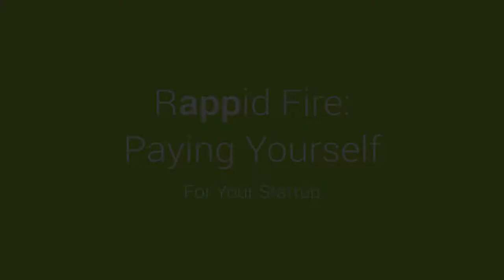How to pay yourself while running your startup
Let’s talk about a subject matter that for many of our clients, isn’t a challenge they are typically expecting (or even thinking about) early on, but becomes a reality sooner or later.

Paying yourself.

Once your company reaches a certain point, it’s expected that you are now able to pay yourself. AKA, the reason why most of you reading our company blog daily, you want to be an entrepreneur. To do what you love, have full control of your destiny, and perhaps most importantly of all for you, to compensate yourself with what you deserve.

We’ve covered before on our blog that making a profit is good and that you’re a business. Making money should be expected. You need to make a living.

The question that our clients often ask us is, how do you go about paying yourself? What is fair to what is greedy? What is enough vs. what is too much and taking away from the growth of your company?

Watch this video to learn more, and then continue reading about this subject